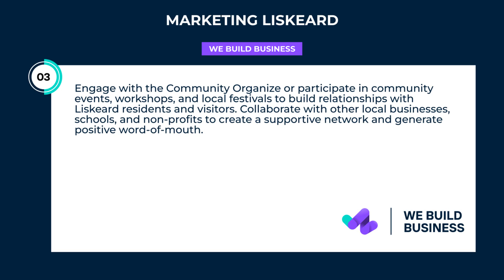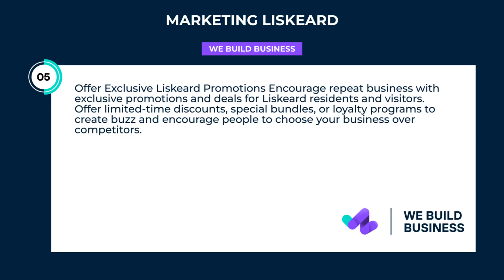Marketing Liskeard | We Build Business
Discover top marketing strategies with Marketing Liskeard and boost your business growth. Experience exceptional results in Liskeard through our tailored solutions!